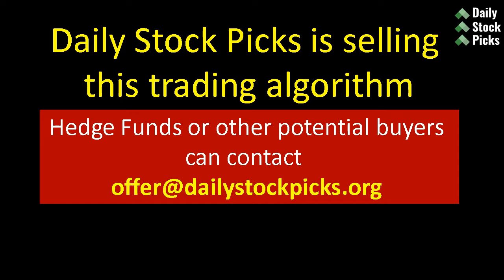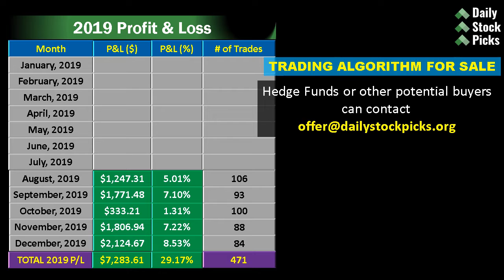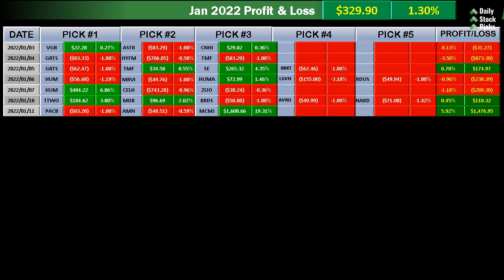STOCKS TO BUY NOW (Best Buys in Stock Market Today)